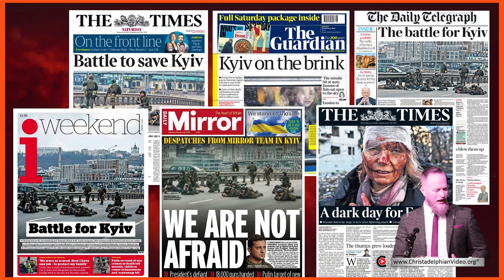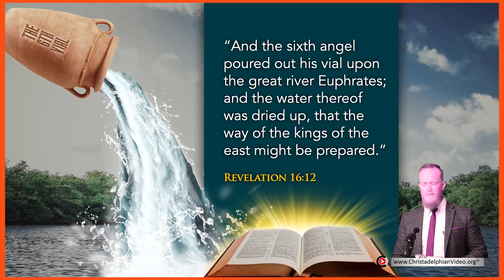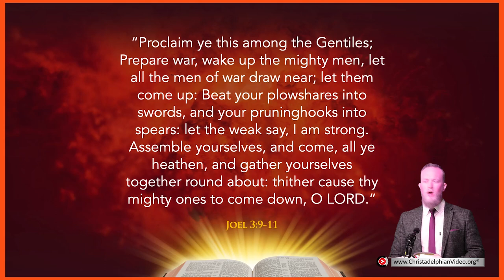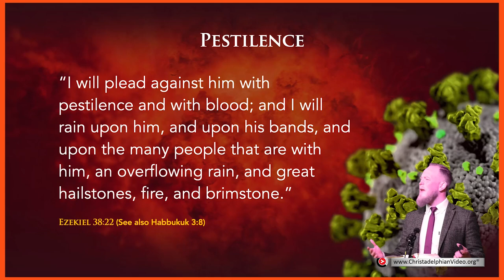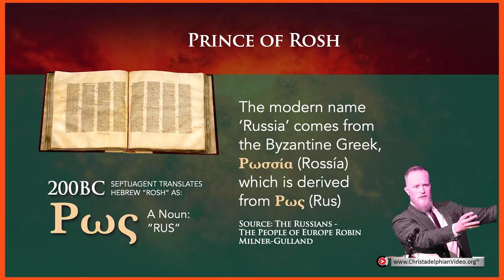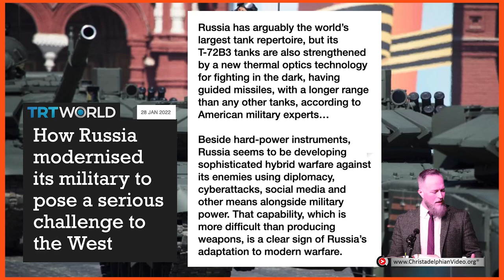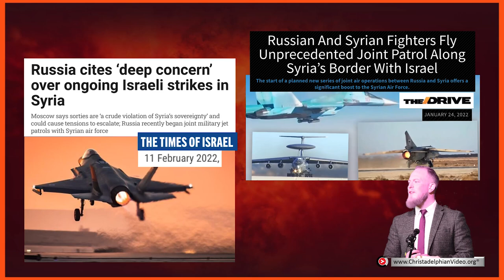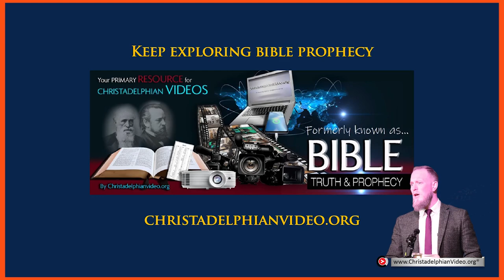Nations being Prepared for Christ's Appearance #1 'Prepare war, Wake up the Mighty Men'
A Christadelphian Video: Talk 1: Prepare war, wake up the mighty men. Bro Matt Davies, Mumbles (?)Christ back on earth,
nations increasingly hostile to Israel and so prepare to invade her. The world is on the brink of war with one of the largest military build-ups in Europe in modern times. At the heart of the conflict is the Ukraine which is caught in a power-play between the West and Russia. But what does the Bible say about this? In this talk we’ll review the prophecies of the Bible which speak of these times that we are living in. We’ll demonstrate that God has a plan and has given signs in His word the Bible to encourage believers that He is in control. We’ll look at the prophecies of Armageddon concerning a coming world war which will eventually see Russian armies coming down into Israel. This will usher in the return of Jesus Christ who will save Israel and establish God's Kingdom on the earth.